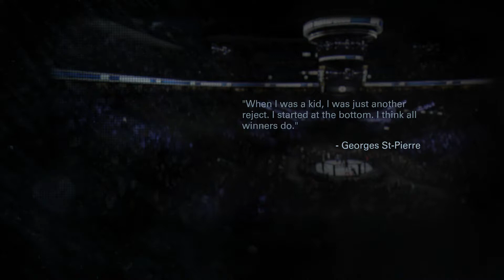EA Ufc Career The Road To The Ultimate Fighter Episode 4